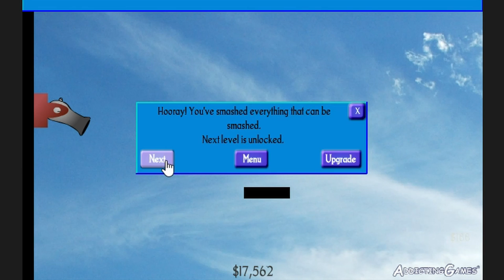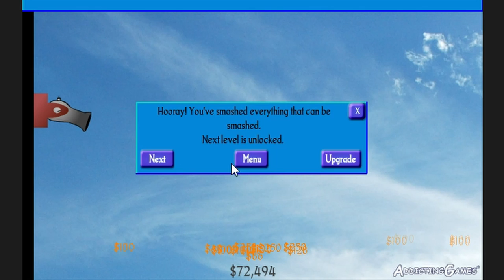CATS Cannon Shot to all SHAPES all levels walkthrough [Spite Cannon]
🧩 Spite CANNON walkthrough all levels

It seems these blocks don't like being shot with a cannon. Tough nuts! Blast away, reducing blocks to dust, and buying awesome upgrades along the way!

لعبة اطفال, jeux d'enfants, juego de niños, بازی بچه ها, Kinderspiel, детская игра, permainan kanak-kanak, jogo de crianças, gioco per bambini, çocuk oyunu, बच्चों का खेल, trò chơi trẻ em, বাচ্চাদের খেলা, بچوں کے کھیل, キッｽﾞｹﾞーム, పిల్లలు గేమ్, குழந்தைகள் விளையாட்டு, game bocah